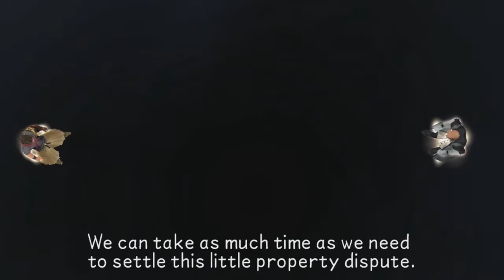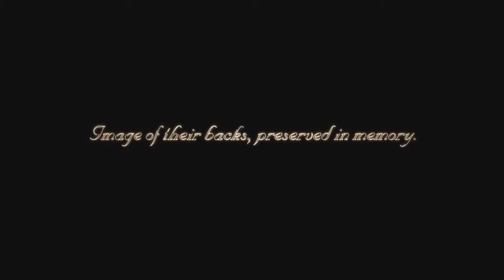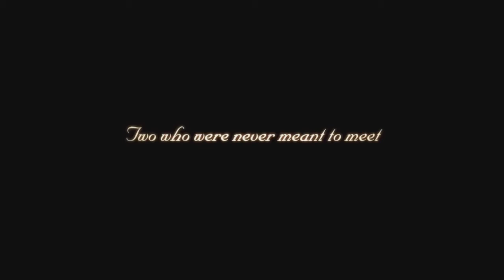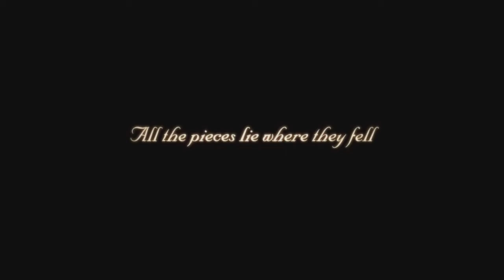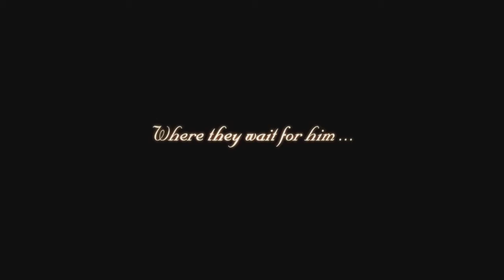Kingdom Hearts: Birth By Sleep ~Volume One~ - Epilogue: Staring Into The Sora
I lean over to my date, point at the sky, and whisper in their ear, "Sora."